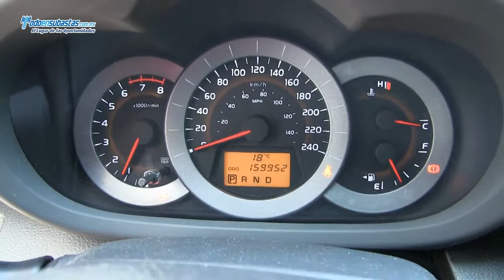Toyota / RAV-4 V6 Sport Leather 4x2 Q/C / 2010